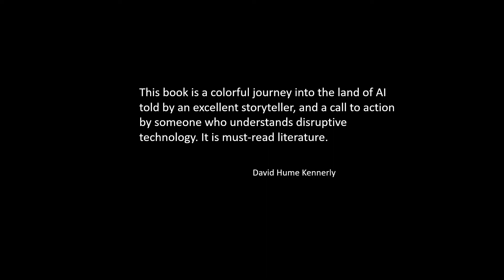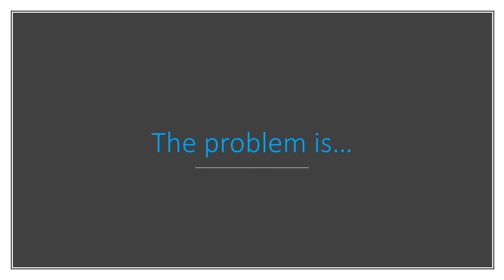AI Lightspeed Learners Audiobook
A promo trailer for the audiobook, AI: Rise of the Lightspeed Learners, by Charles Jennings.